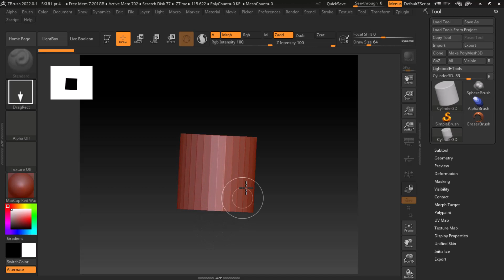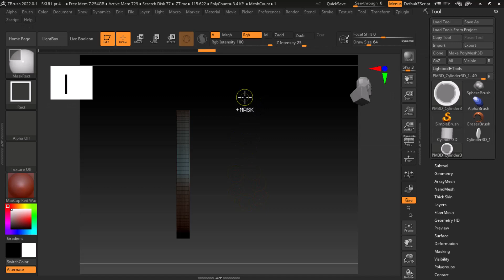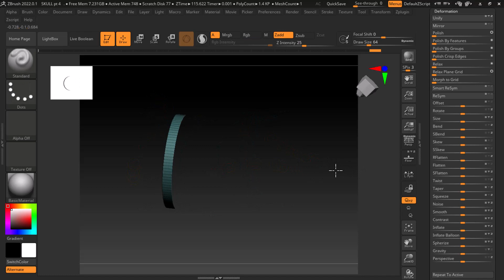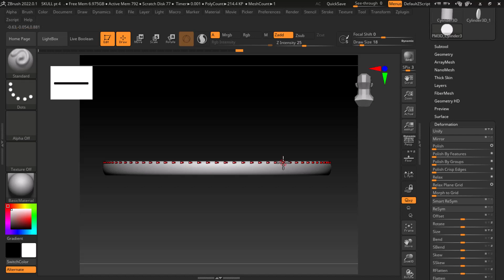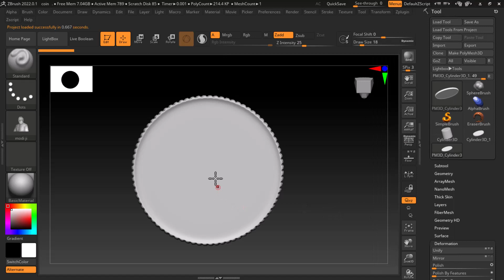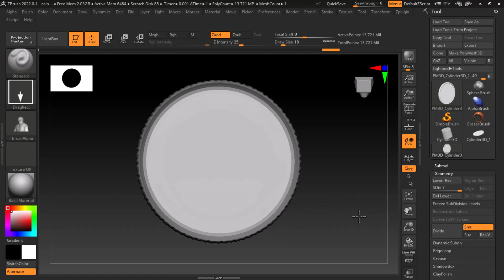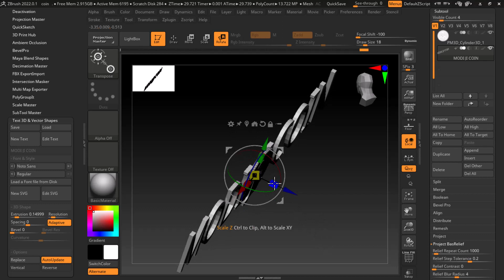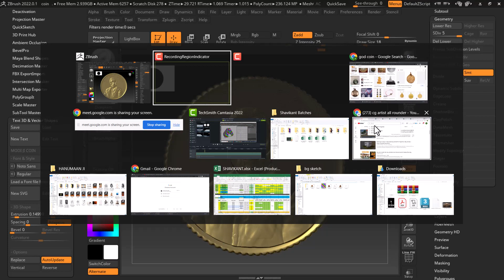zbrush jewelry modeling : Modi ji in zbrush pt7 | COIN IN ZBRUSH PT 1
In this video, titled "Mastering ZBrush: Unveiling the Art of Coin Sculpting," we delve into the intricate process of sculpting coins using the powerful digital sculpting software, ZBrush. Coin sculpting is a highly specialized technique that requires a deep understanding of form, texture, and precision. In this masterclass, we demonstrate the step-by-step process of creating stunning coin designs from scratch, utilizing ZBrush's vast array of tools and features. Join us on a mesmerizing journey as we explore the artistry behind crafting intricate details, crisp engravings, and realistic relief designs on virtual coins. Learn how to manipulate, refine, and stylize every element of your coin, bringing your vision to life with unrivaled accuracy and creativity. Throughout this tutorial, we share valuable tips, tricks, and techniques that will enable you to elevate your coin sculpting skills to a whole new level. Whether you are a seasoned ZBrush artist or just starting your digital art journey, this video promises insightful content that will inspire and empower you to create awe-inspiring coin designs. Stay tuned till the end, as we showcase some of our own stunning coin sculpting creations, offering you a glimpse into the limitless possibilities that ZBrush can unlock within your artistic endeavors. Witness firsthand how this software opens up new avenues for monetary design, commemorative coins, or even fantastical currencies for virtual worlds. If you're passionate about sculpting, numismatics, or simply fascinated by the intersection of traditional artistry and cutting-edge technology, our "Mastering ZBrush: Unveiling the Art of Coin Sculpting" video is a must-watch. Don't miss out on the chance to explore this unique fusion of craftsmanship and digital innovation. Unleash your creativity, master ZBrush, and unlock the extraordinary world of coin sculpting!

Welcome to "Mastering ZBrush: Unveiling the Art of Coin Sculpting." In this video, we will take you on a journey through the fascinating world of ZBrush Coin Sculpting. ZBrush Coin Sculpting is not merely a hobby but an art form that requires precision, creativity, and dedication. With ZBrush, you can transform a simple coin into a masterpiece.

Using the powerful tools and features of ZBrush, you can sculpt intricate details onto the surface of the coin, bringing your imagination to life. From historical figures to mythical creatures, the possibilities are endless.

But mastering ZBrush Coin Sculpting is no easy task. It requires patience and practice to refine your skills. Through this video, we aim to inspire and guide you on your journey to becoming a ZBrush Coin Sculpting master.

We will explore the fundamentals of ZBrush, including how to navigate the interface and use the various sculpting brushes effectively. You will learn techniques such as adding depth and texture to your coin, creating smooth curves, and incorporating intricate details.

Additionally, we will take a closer look at the various materials and textures that can be applied to your coin sculpt, enhancing its overall appearance and making it more visually stunning.

Throughout the video, we will showcase breathtaking examples of masterpieces created by renowned ZBrush Coin Sculptors, providing you with inspiration and motivation to push the boundaries of your own creativity.

Whether you are an aspiring artist or an experienced sculptor, ZBrush Coin Sculpting offers a unique and rewarding art form that allows you to leave your mark on a timeless canvas.

Thank you for joining us on this captivating journey into the world of ZBrush Coin Sculpting. Happy sculpting!